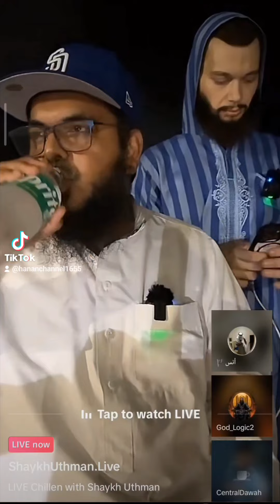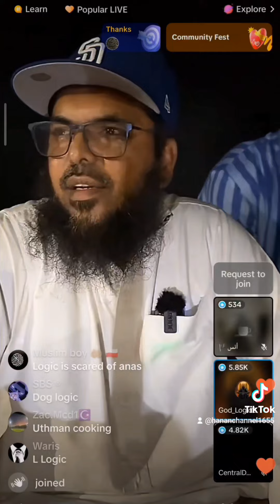Af-Soomaaligu muxuu u dhiman waayay? Iyo DNA Soomaaliyeed "E1 V32" 🤔😳🇸🇴🌍😎